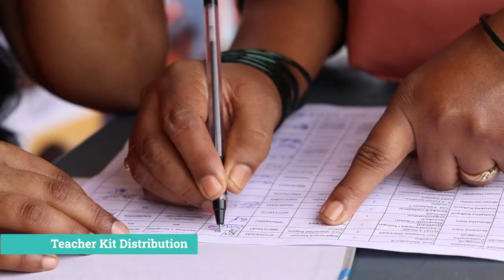Teacher Learning Lab Day-1